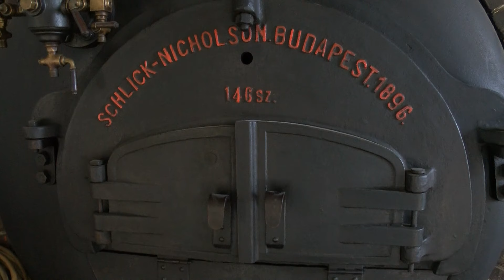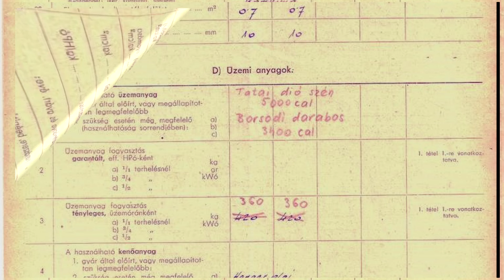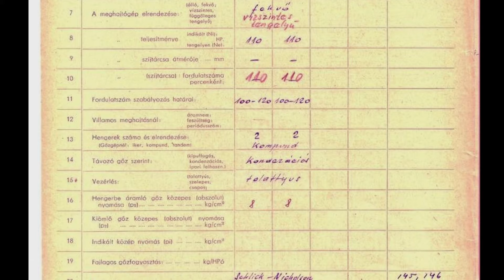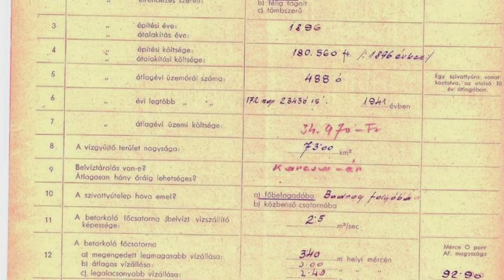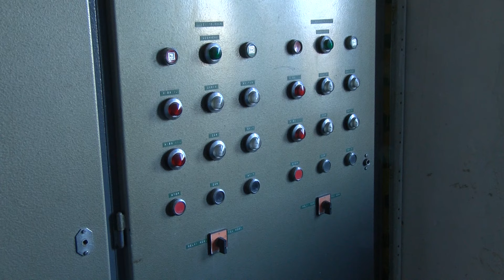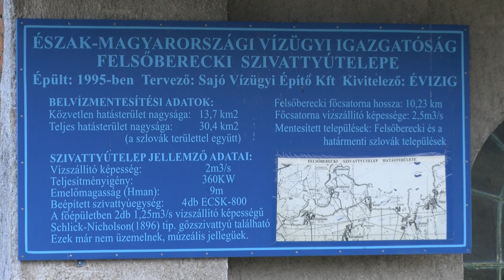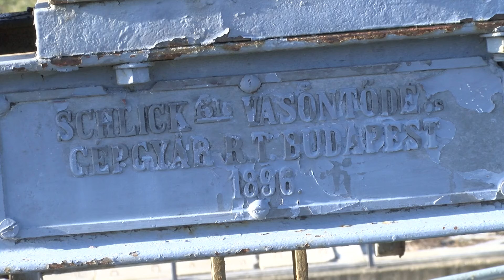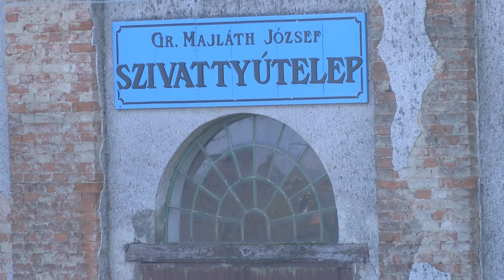Felsőberecki gróf Majláth József szivattyútelep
Múlt a jelenben - Felsőberecki szivattyútelep
Készítette: Tóth István Zemplén TV
Honlap: ztvmotorsport.hu